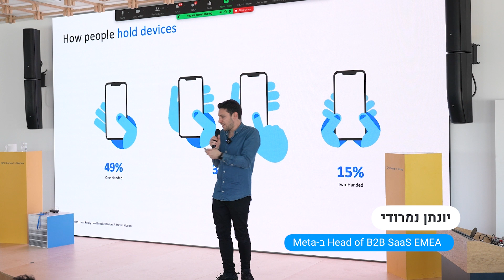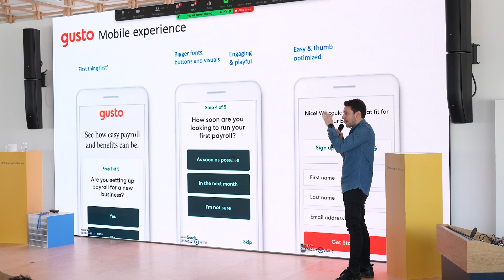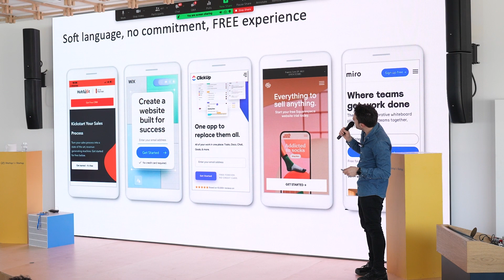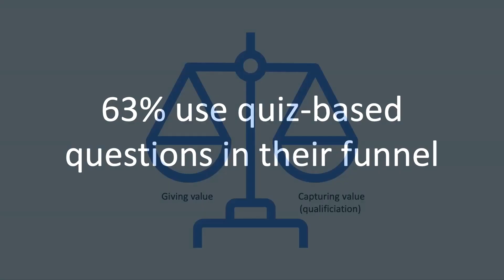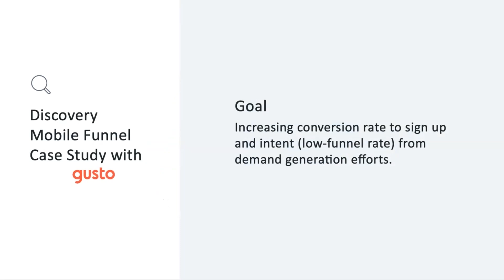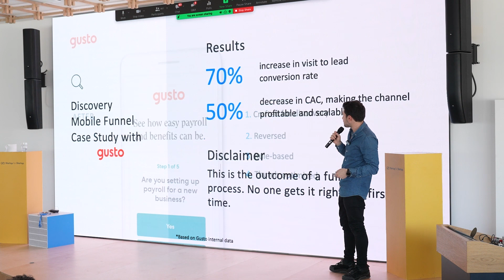איך לאפטם את תהליך ההרשמה למוצר שלכם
בהרצאה שיונתן נמרודי קיים באירוע פתיחת 2023 שלנו, הוא דיבר בין היתר על פאנל ההרשמה דרך המובייל. העתק-הדבק מהדסקטופ? ממש ממש לא. בקטע הקצר הזה מתוך ההרצאה שלו יונתן מציג את העקרונות שצריכים להנחות אתכם כשאתם ניגשים לאפטם.